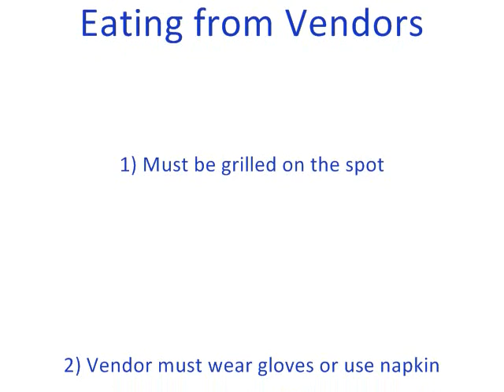How to Stay Healthy Eating from Street Vendors Abroad - Cuenca Ecuador VLOG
How to stay healthy eating from street vendors. In this video we are eating a plantain with Ecuadorian cheese. It costs $0.50. Eating from street vendors is generally pretty safe, but there are a few things you should watch out for.